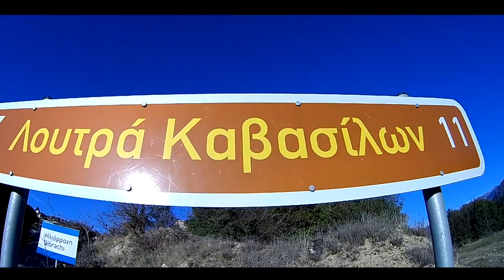youtube video #-BtFCZWEpFM